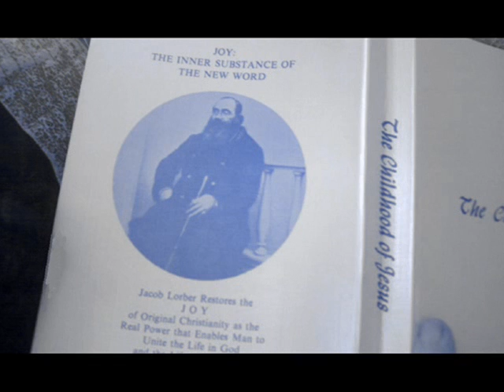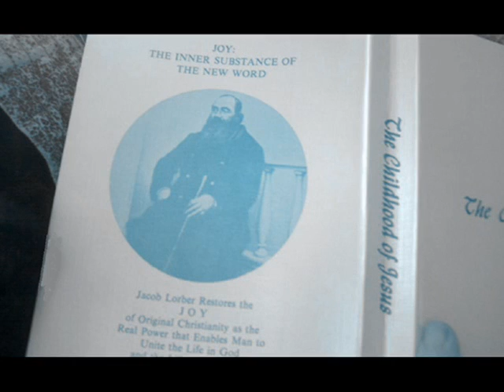23/n For Christopher & all those who are of a good will - Childhood of Jesus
The Child And James Forget To Pray,
Chapter 212
and
Joseph Repents His Mistake,
Chapter 213

read out of "The childhood of Jesus", regiven to Jakob Lorber (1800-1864), Austria, the former Gospel of Jacobus, which was too mixed up with legends and therefore once got dismissed.